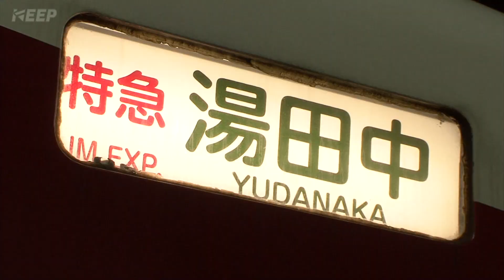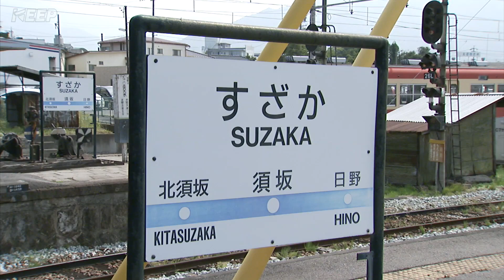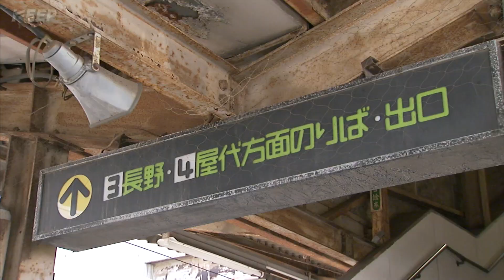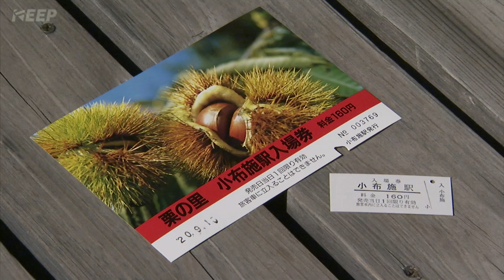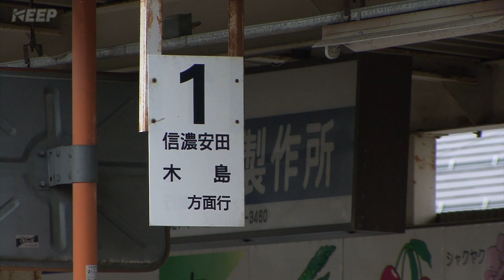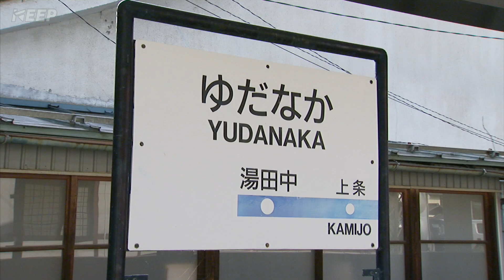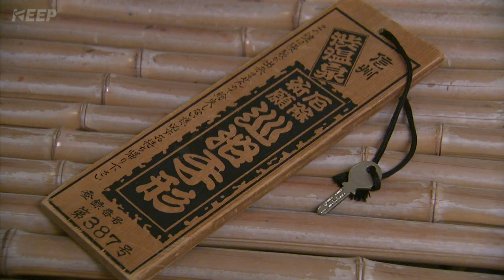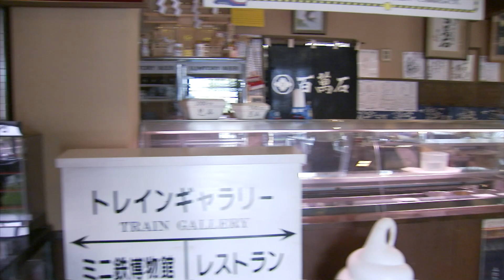【鉄道】列車紀行 [072] 東海・甲信越/長野電鉄[撮影2008年] 特急ゆけむり/列車に乗って旅行気分♪/JAPAN TRAIN/TRAIN TRAVEL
信州のりんご列車 ― 長野電鉄

レールの響きに身を任せて・・。あなたの旅心を誘うやすらぎの列車紀行。
北海道から九州までぶらーり途中下車の旅。

●ＪＲ長野駅と接続する同名の長野駅から湯田中駅を結ぶ長野線。屋代駅を起点に須坂駅を結ぶ屋代線の２つの路線をもつ私鉄で「ながでん」の愛称で親しまれています。赤色にクリーム色のりんごを思わせる特急列車が長野駅を出発。参詣客でにぎわう善光寺下駅を通過すると列車は地上へ。やがてりんご畑を眺めつつ湯田中・渋温泉へ向かいます。屋代線では大正期に作られた駅舎が見物です。
00:00 タイトル
00:25 特急ゆけむり １０００系
00:46 ８５００系
01:51 ２０００系
04:09 ３５００系
04:21 ＯＳカー １０系
04:36 ２０００系
06:25 ＥＤ５０２型
17:10 ２５００系

撮影年：２００８年

This video is introduction of Japanese train railway and their local sightseeing.
Each video shows beautiful Japanese culture and nostalgic trains.
We recorded whole around the Japanese railway from Hokkaido to Kyusyu(from North to South).
And Selected best 50 railway.
It is pleasure to show you amazing landscape of train window,and piece of Japanese history.